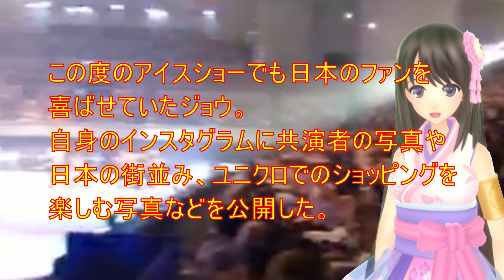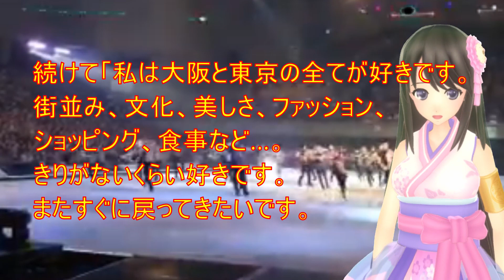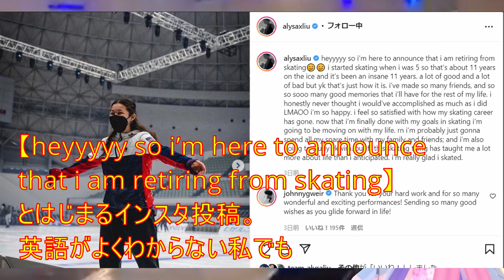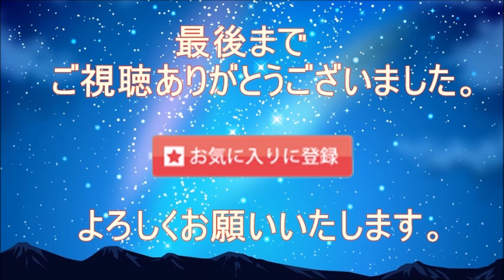来日中の米国選手２人からインスタ投稿！ビンセントは日本を堪能した様子を！アリサはなんと突然の引退表明！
【引用】